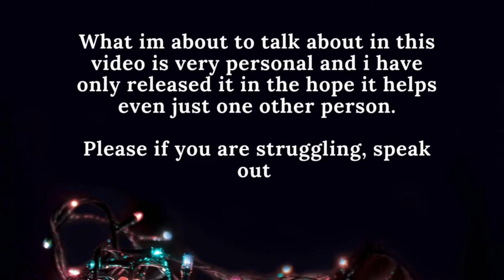Losing A Loved One To Addiction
Hello folks.
This is a very personal video about losing my brother to addiction not long ago.
I am sharing this with you for one simple reason, to help others not go through the same as we have.
Please if you are struggling watch the video whole way through and
Please please please if you are struggling speak out, be open to help and DONT give up!

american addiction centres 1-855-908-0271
National drug and Alcohol treatment referral Service